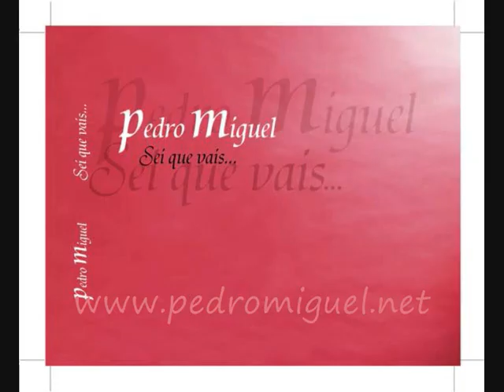Vou deixar de sofrer-Pedro Miguel